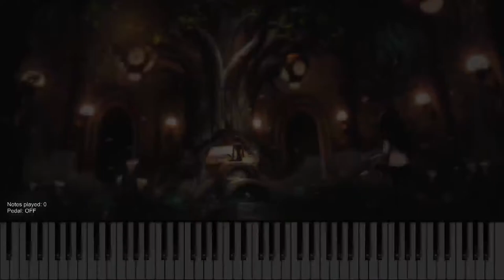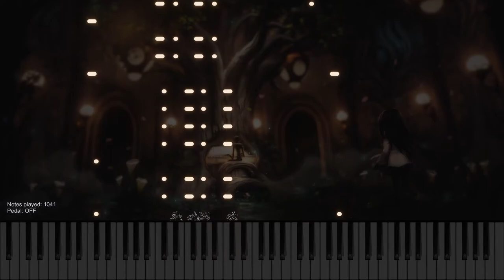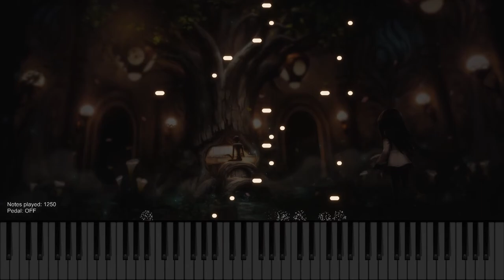[Deemo] Takashi Okamoto - eterno (piano/midi)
Takashi Okamoto (12sound) (feat. Tsukasa Shiraki) - eterno
"Deemo" / "Deemo -Reborn-" OST